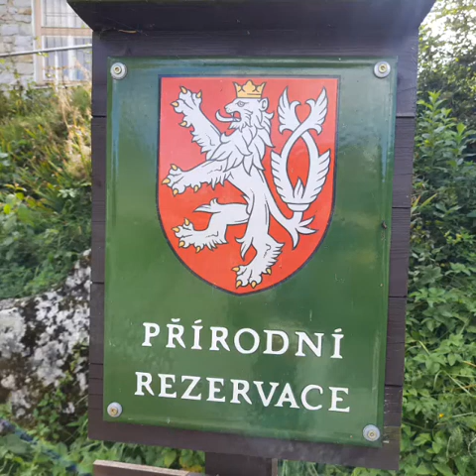Jaskinia Balcarka 2.Jaskynê Balcarka. Czechy